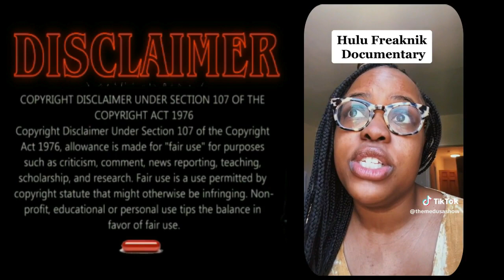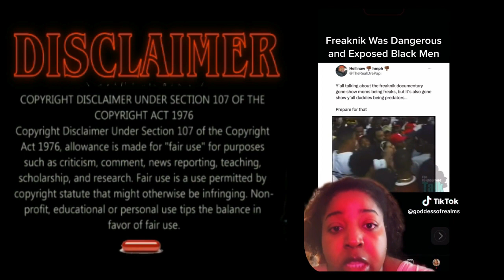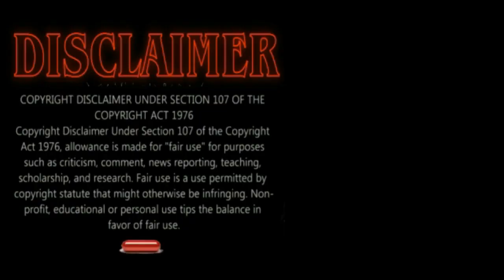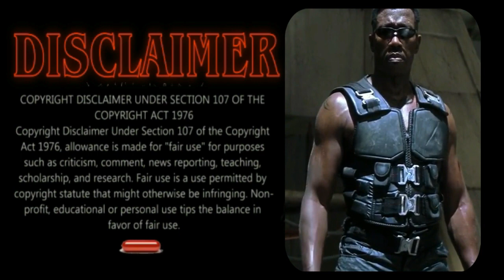SURVIVING FREAKNIK (REACTION 2 NEGATIVE HYPE Continued...)